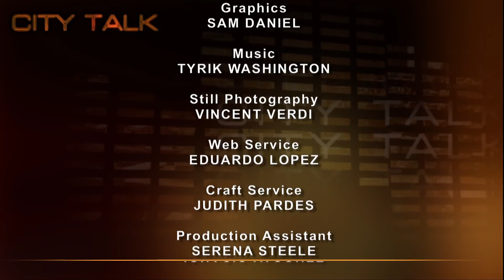CityTalk: Post-Election Analysis, NY-2013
Doug Muzzio and the "Wise Guys and Gal," from the School of Public Affairs at Baruch College/CUNY: Dean David Birdsell, Professor Héctor Cordero-Guzmán, and Director of Baruch College Survey Research Micheline Blum talk about the road ahead for newly elected Mayor Bill de Blasio.  The conversation, televised live, concluded with confidence that much would be accomplished - but not all at once.

Taped: 11-06-13